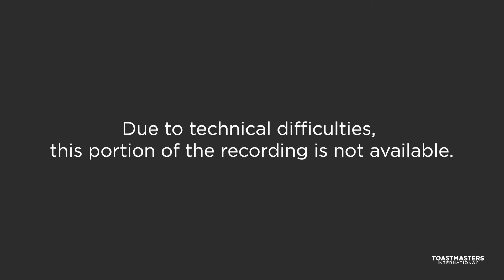Thriving During Social Distancing April 29, 2020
Feeling disconnected, lonely, or just in need of a happy face?

Hear an online panel of Toastmasters experts discuss how to thrive during social distancing:

1. Tips and best practices for holding online meetings
2. Unexpected benefits of social distancing
3. New ways of supporting one another